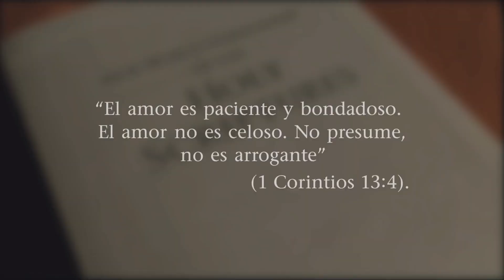🔴JW Broadcasting Noviembre 2022 // Resumen (tened paciencia)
Los testigos de Jehová y el Cuerpo Gobernante se complacen en presentar su nuevo Broadcasting de Noviembre 2022. Este es el mejor resumen